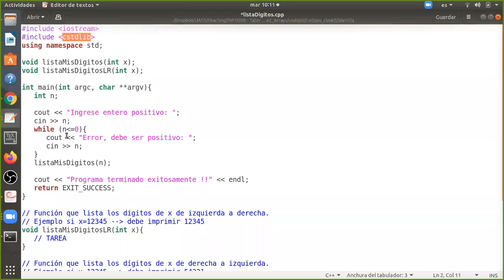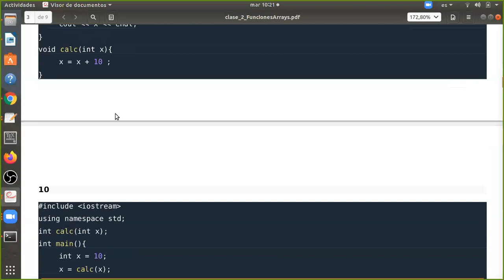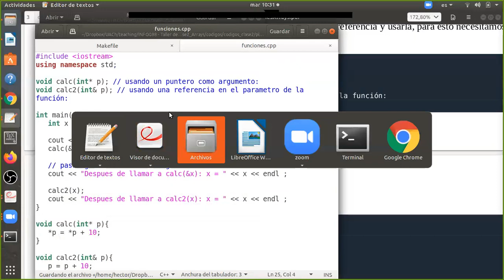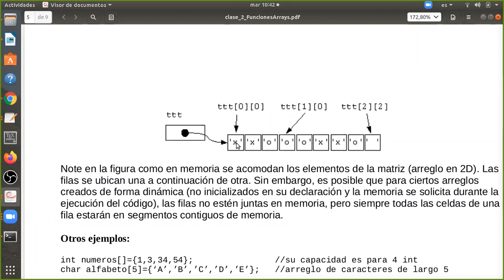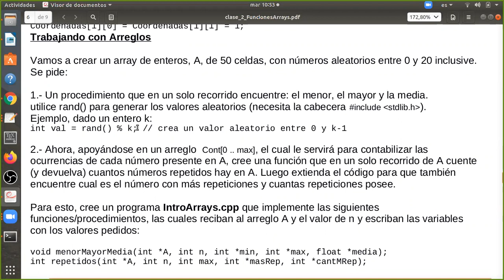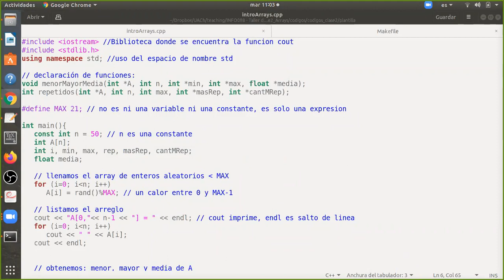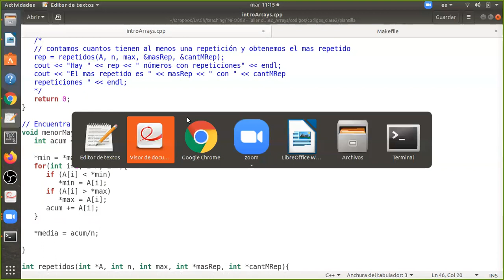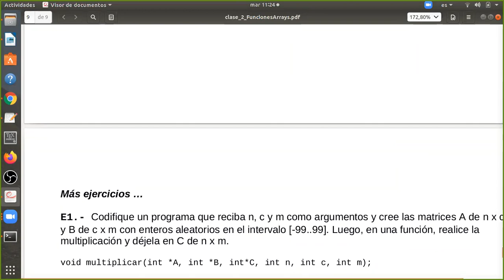[INFO088] clase 4. Arreglos y punteros en C++